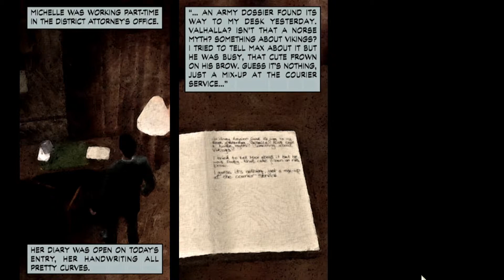Max Payne #6 Max's Nightmare (PC) ( PLP )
Genre(s)
     Third-person shooter
Developer(s)
     Remedy Entertainment (2001–2003)
     Rockstar Studios (2012)
Publisher(s)
     Gathering of Developers (2001, PC)
     Rockstar Games
Writer(s)
     Sam Lake (1–2)
     Dan Houser (3)
     Michael Unsworth (3)
     Rupert Humphries (3)
Composer(s)
     Kärtsy Hatakka (1–2)
     Kimmo Kajasto (1–2)
     Perttu Kivilaakso (2)
     Health (3)
Platform(s)
     Microsoft Windows
     PlayStation 2
     Xbox
     Mac OS
     Game Boy Advance
     PlayStation 3
     Xbox 360
     Android
     iOS
Release

Max Payne is a neo-noir third-person shooter video game series developed by Remedy Entertainment (Max Payne and Max Payne 2) and Rockstar Studios (Max Payne 3). The series is named after its protagonist, Max Payne, a New York City police detective turned vigilante after his family was murdered by drug dealers. The series' first and second installments were written by Sam Lake, while Max Payne 3 was primarily written by Rockstar Games' Dan Houser.

The first game of the series, Max Payne, was released in 2001 for Microsoft Windows and in 2002 for PlayStation 2, Xbox, and Apple Macintosh; a different version of the game was released for the Game Boy Advance in 2003. A sequel entitled Max Payne 2: The Fall of Max Payne was released in 2003 for PlayStation 2, Xbox and Microsoft Windows. In 2008, a movie adaption, loosely based on the original game, entitled Max Payne, was released, starring Mark Wahlberg and Mila Kunis in the roles of Max Payne and Mona Sax, respectively. Max Payne 3 was developed by Rockstar Studios and released on May 15, 2012 for PlayStation 3 and Xbox 360, and on June 1, 2012 for Microsoft Windows.

The franchise is notable for its use of "bullet time" in action sequences, as well as being positively received by critics, although Max Payne 2's sales were considered underwhelming. As of 2011, the Max Payne franchise has sold over 7.5 million copies. The film rendition received negative reviews but was commercially successful.